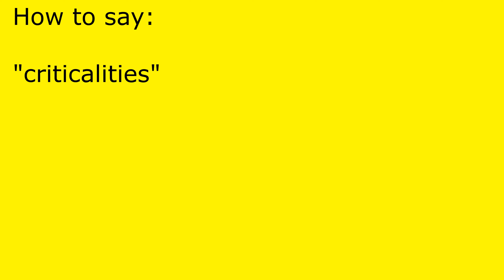How to pronounce criticalities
criticalities pronunciation.